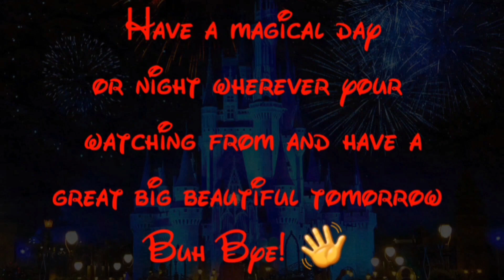Disney Puzzle Sunday | Lady and the Tramp Online Puzzle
Hello and welcome everyone! 👍 Share out this video (Twitter & Instagram & Threads)